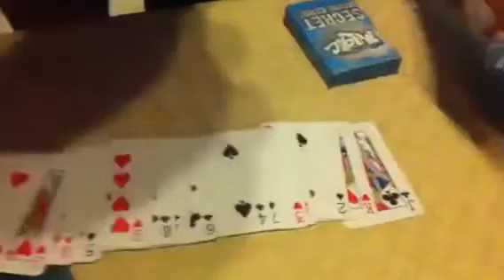Magia - Ricardo Eugenio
Partilha o video